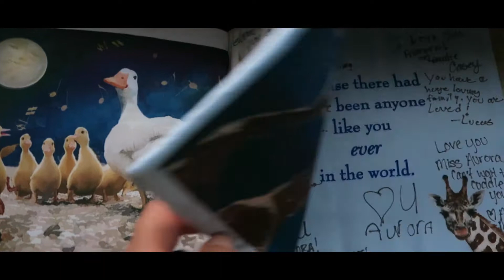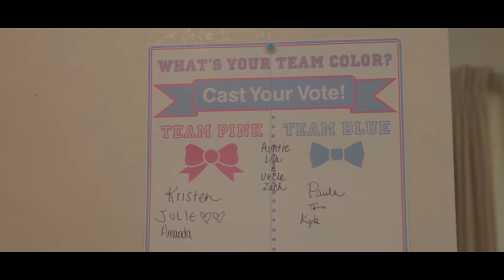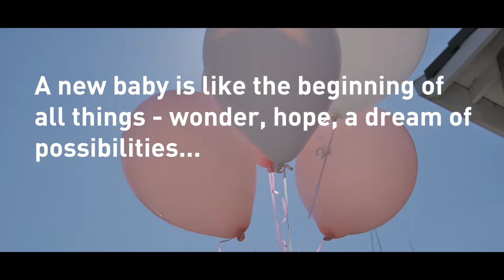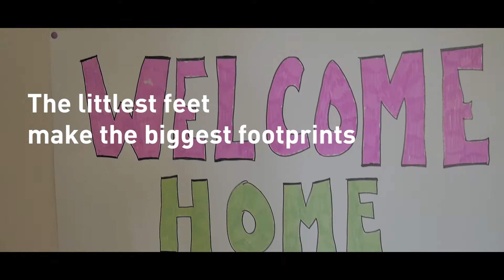Welcome Aurora - BabyShower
Put this video together to show the story of Mike Stone and Julie Long 's gender reveal & baby shower. My wife mostly did all of the shooting while I edited.